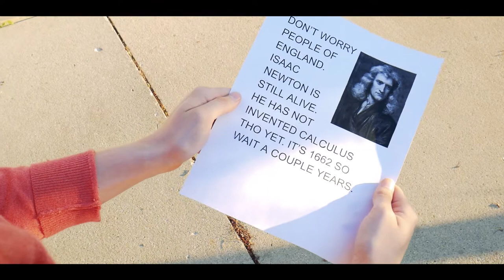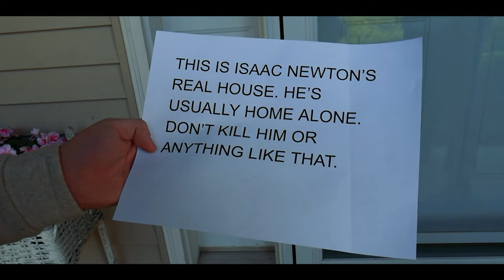A CRINGY CALCULUS ADVENTURE-Killing Issac Newton! (School Project)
Here we join famous math whizzes Brook Taylor and Colin Maclaurin as they travel back in time to pirate other people's work for their own gain. Using the incredible power of corn syrup and pigeons, almost nothing stands in their way. What could possibly go wrong?